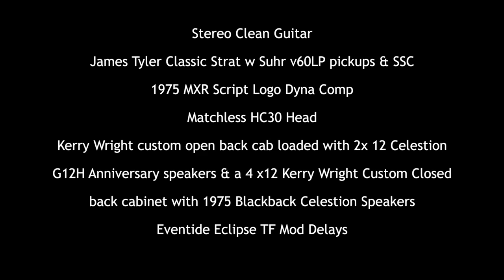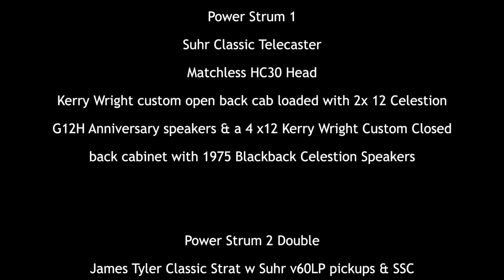Visionary Online Session Guitarist- Americana Guitar Session Gear used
Had some questions about the gear I used on the past few Guitar tracking videos. Here's a gear list for the Americana guitar session, enjoy !

Please message me if you need a guitarist for your session. thanks !